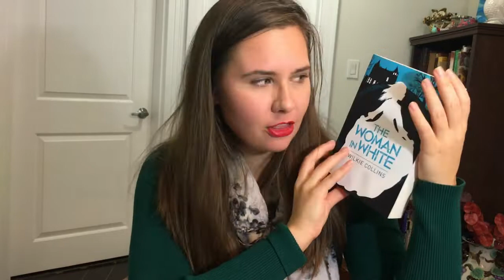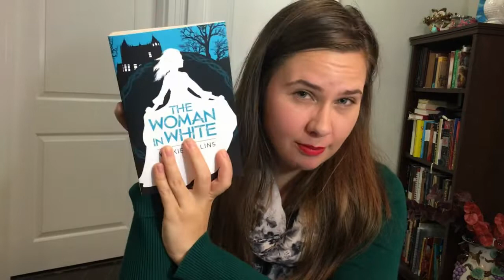Victober TBR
Books:
Cecil, or The Adventures of a Coxcombe by Catherine Gore 1845
Bleak House by Charles Dickens 1853
Cranford by Elizabeth Gaskell 1853
The Woman in White by Wilkie Collins 1859